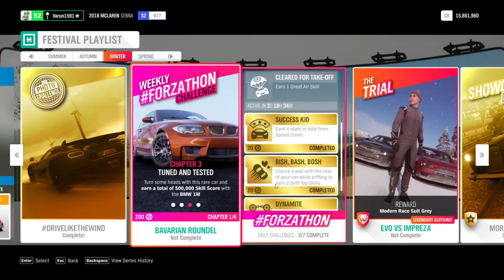Winter - Playlist - Oct 2020 (34-63%)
Forza Horizon 4 Game-play.. Racing at its best!

Showcase Remix, Stunt Jump, Speed Trap. Speed Zone & Photo Challenge

When you want to win against Unbeatable drivatars, you don't need just skill, but a combination of skill, concentration, daring, determination, patience & luck (of course).